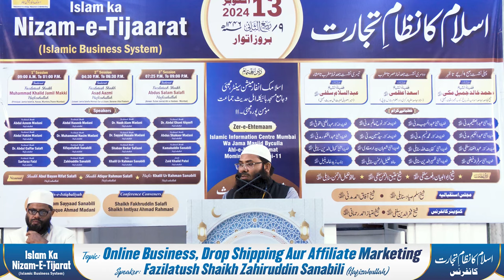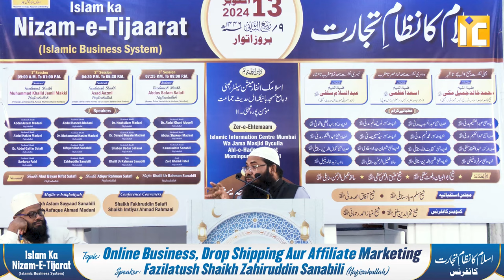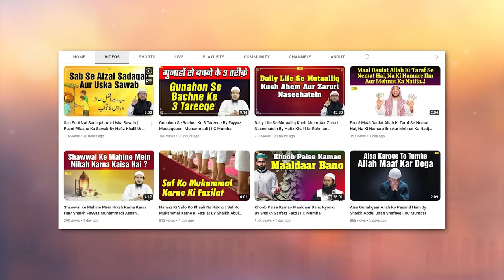Online Business, Drop Shipping Aur Affiliate Marketing | Islam Ka Nizam e Tijarat Conference 2024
Online Business, Drop Shipping Aur Affiliate Marketing By Shaikh Zahiruddin Sanabili | Islam Ka Nizam e Tijarat Conference 2024 IIC Mumbai

Bank Account Details:
ILM FOUNDATION
ICICI Bank
Savings account
IFSC CODE-ICIC0001028